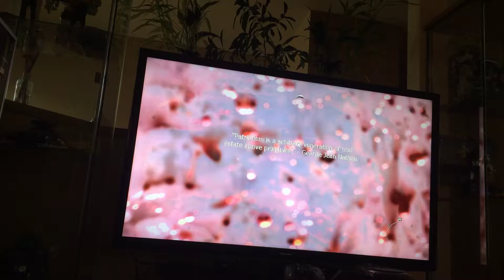Modern warfare 2